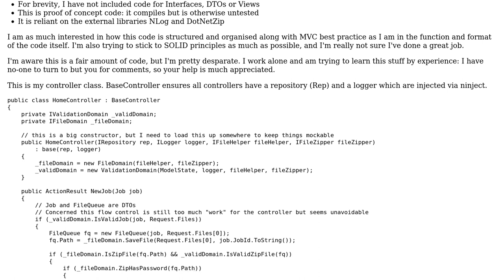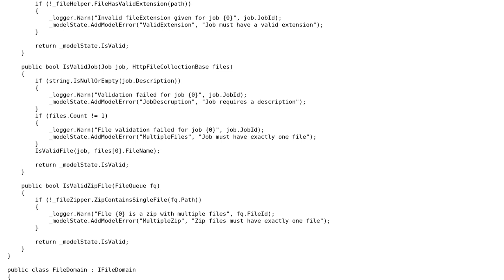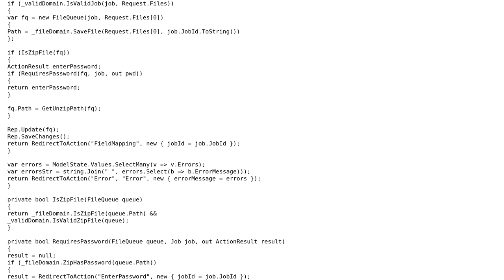Code Review: ASP.NET C# MVC thin controller for file validation with service layer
With thanks & praise to God, and with thanks to the many people who have made this project possible! | Content (except music & images) licensed under CC BY-SA | Music | Images & others | With thanks to user Chris user Bob Tway and the Stack Exchange Network Trademarks are property of their respective owners. You are responsible for your own actions.